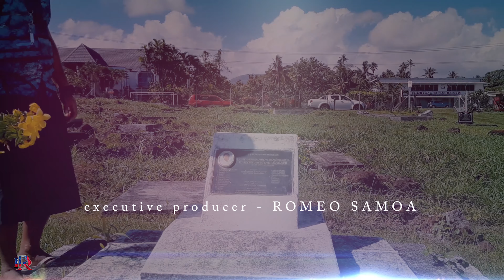King Pak - TUPULAGA TAUSI OU MATUA - written by Andrew Anetone - Dr. Rome Production